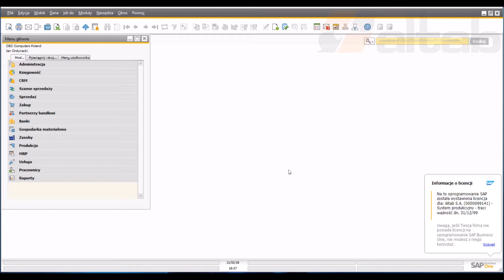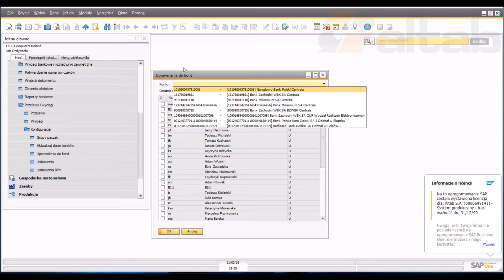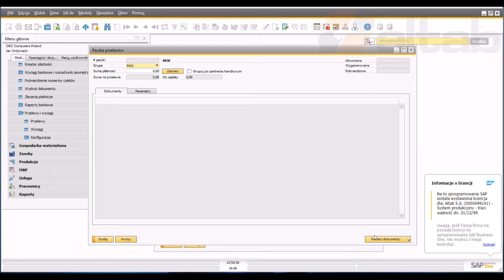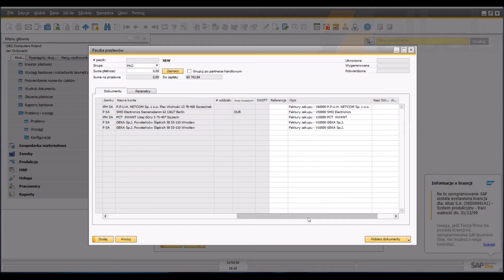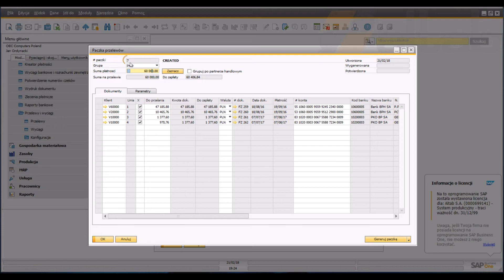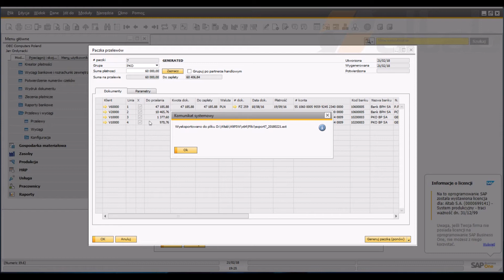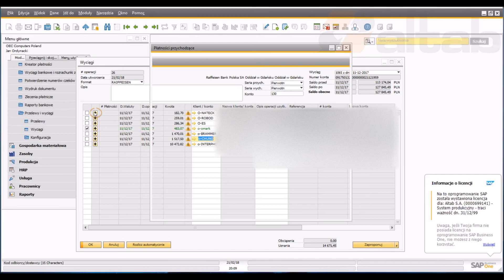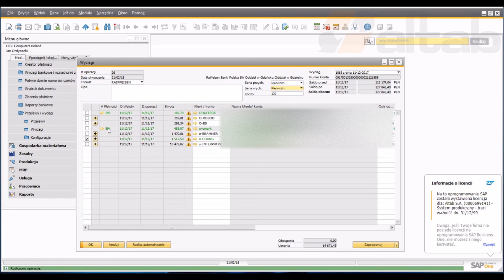Przelewy i wyciągi bankowe - AltPiW dla SAP Business One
👉Obsługa przelewów i wyciągów bankowych w SAP Business One jest maksymalnie zautomatyzowana. Zobacz film i przekonaj się jak integracja SAP Business One z bankowością elektroniczną umożliwia pracę bezpośrednio z poziomu SAP  bez konieczności logowania się za każdym razem do bankowości elektronicznej.

👉Pełna automatyzacja pozwala uniknąć ręcznego wprowadzania pojedynczych dokumentów co umożliwia oszczędność czasu i mniejsze obciążenie zasobów kadrowych.